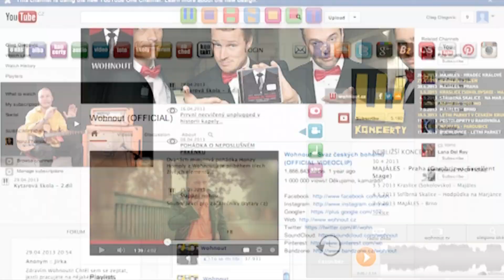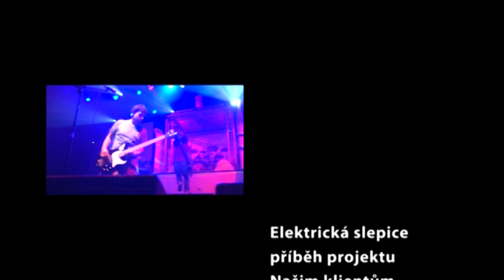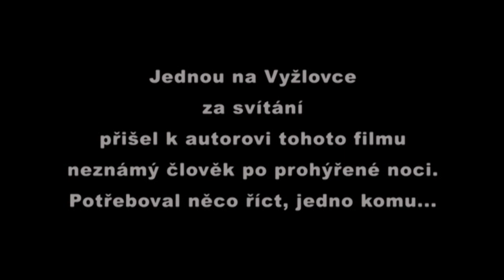Wohnout - dokument Elektrická slepice (díl 6 - koncerty)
Elektrická slepice je název dokumentu o vzniku desky Našim klientům, která vyšla v červnu roku 2011.